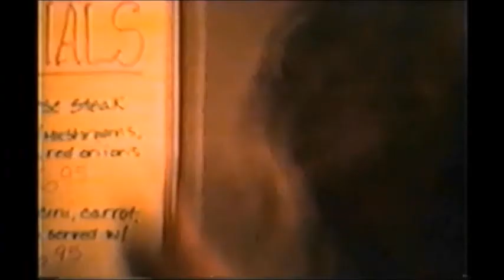Sticky Pistil - Cowboy Funk (Live Video) 1999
Sticky Pistil - Cowboy Funk (Live Video) - Hi-Fi Superfly 1999

Video from a Weasel Mahood's gig in Taos 1999, sound track from Hi-Fi Superfly...

Words by Mark Hershiser and Scott Kesson. Music by Shawn Perry and Scott Kesson

Mark Hershiser - Vocals, Samples, Sound FX Programming
Scott Kesson - Guitar, Lap Steel Guitar, Vocals
Shawn Perry - Bass, Background Vocals
Mike Caron - Drums

Lyrics:

wanna be a cowboy a bareback mare rider - take ya out ridin
put my pistol in your holster - oh baby loosin up on the reigns...

wanna be a cowboy, a bareback mare rider
take ya out ridin on the dusty plains
rollin around the sage and thistle
watch out baby im packin a pistol
cmon baby let me brush them burrs off
i promise I’ll take my spurs off

well im back in the saddle, but im gonna get bareback
you take the reigns baby tie me to the train track
open up your love shack baby
let me come inside and put my rifle in your gun rack
cause i wanna be a cowboy a bronc breakin bullrider
hidin out and ridin out west like a gunfighter
lets ride, cause i wanna be a cowboy

cmon baby let me saddle you up
my snake is gonna rattle you up
im a colt 45 with a silver bullet
baby put your finger on my trigger now and pull it

take ya rollin in the sage and thistle
oh baby loosin up on the reigns
and we’ll ride off in the sunset
find a water hole, get our feet wet
do it side saddle or bareback
take a roll in the haystack
cause i wanna be a cowboy - lets ride
cause i wanna be a cowboy...